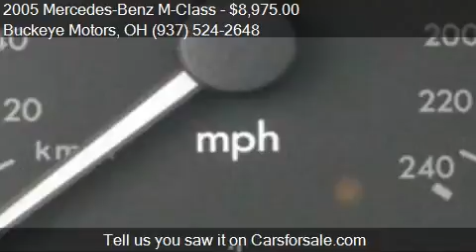2005 Mercedes-Benz M-Class for sale in Troy, OH 45373 at the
This 2005 Mercedes-Benz M-Class is for sale in Troy, OH 45373 at Buckeye Motors.
Engine: V6 3.7L V6
Transmission: Automatic 5-Speed
Color: Pewter Metallic
Mileage: 150050
Contact Buckeye Motors 3005 S. County Road 25A Troy, OH 45373 to test drive this 2005 Mercedes-Benz M-Class  today.